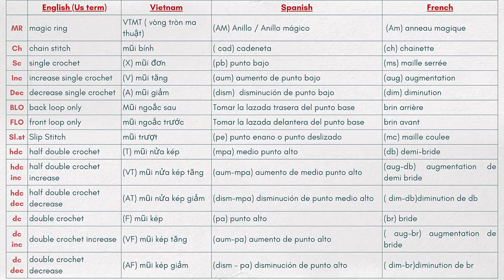#25 How to crochet Aurora doll| Aurora doll free tutorial- Amigurumi doll tutorial part 4/4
MusicOneul -